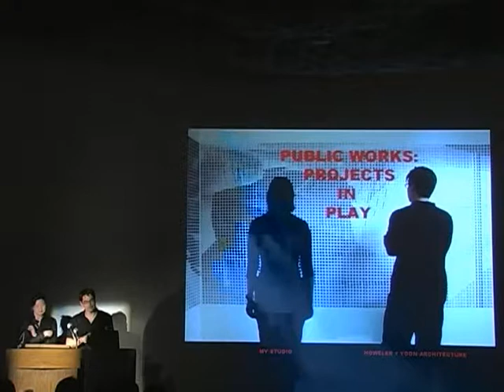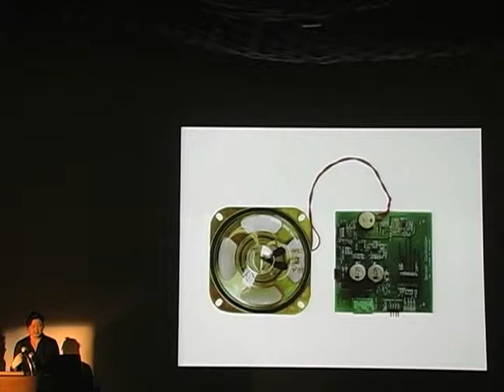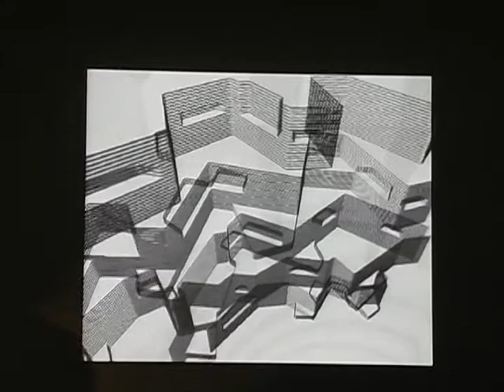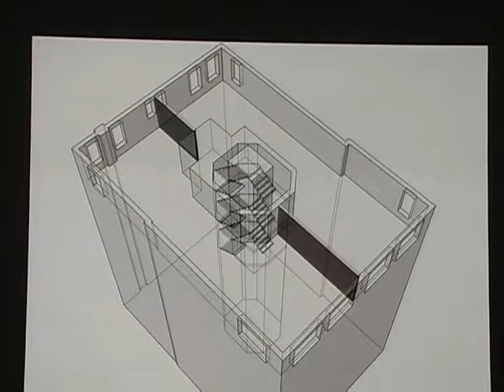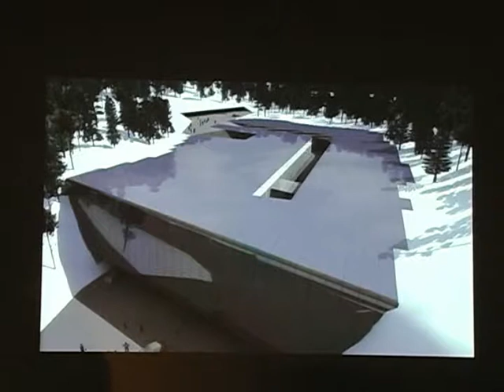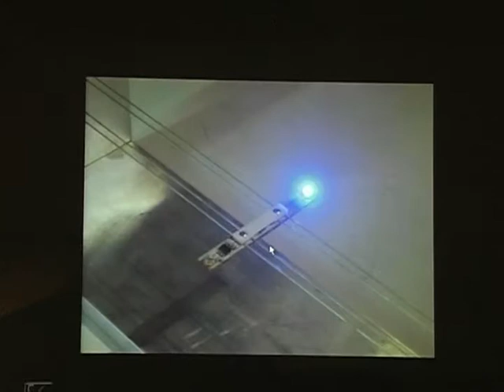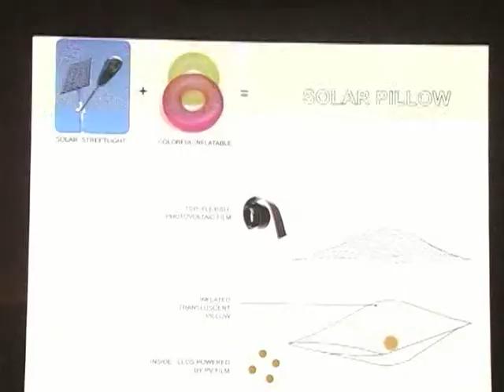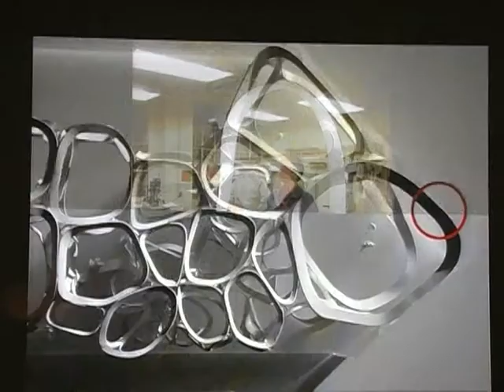Meejin Yoon & Eric Höweler: Public works, projects in play (October 10, 2007)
Meejin Yoon and Eric Höweler pursue a “multidisciplinary practice, operating in the space between architecture, art, and landscape.” They discuss the three notions of play that factor into their designs; play as a “cultural activity, as materials coming together, and putting something in play.” These three notions frame their presentation of several projects including White Noise White Light created for the 2004 Olympics in Athens, and Loop an unbuilt design for PS1 MOMA.